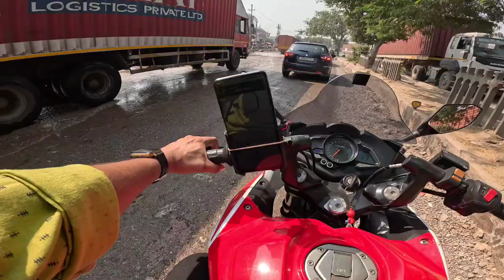R15 ke sath race jeet gye, Daily vlog-03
Watch till the end to knw the full story 😉
Please don't drive like me...it's dangerous 👿
Always ride with full safety gears 🙏
Speed lover👻